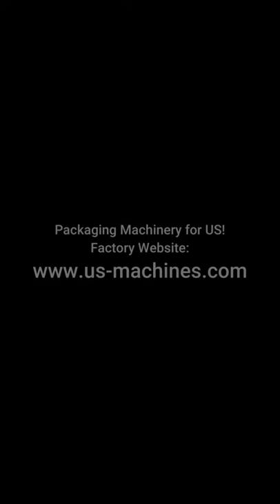Semi automatic drum pail bucket oil jam diving nozzle weighing filling capping machine testing video